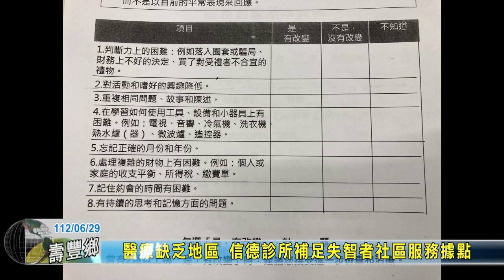20230629 04 醫療缺乏地區 信德診所補足失智者社區服務據點